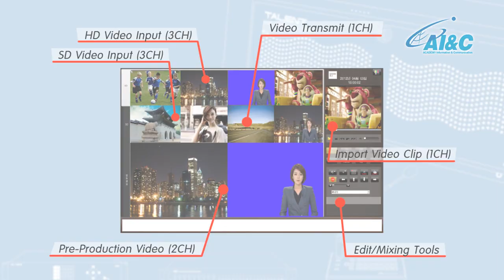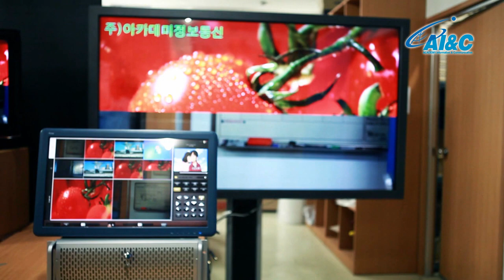Power Amplifier, Stereo Amplifier, Professional Speaker, HD encoder modulator by Academy I&C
broadcast , Full HD , Encoder Modulator, Power Amplifier, Stereo Amplifier, Professional Speaker, HD encoder modulator

1. Able to transit HD input signal to Full HD output broadcasting signal
2. Available for multi-channel HD broadcast (4Ch/Unit)
3. No time lag of modulation signaling guarantees natural, high quality full HD broadcast for viewers
4. Able to send HD video signals up to 1,200m distance without quality weakness
5. Capability of expanding numbers of channels upon customers' needs
6. Multi-channel encoding allows you to save your budget.
7. Adopts both HDMI/Component and Stereo/Embedded Audio